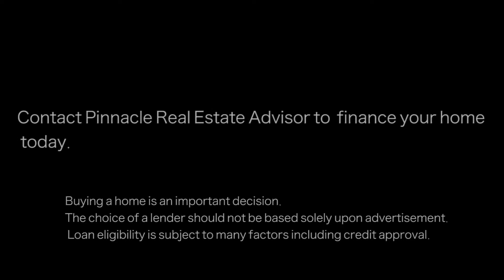Pinnacle Pill Parody